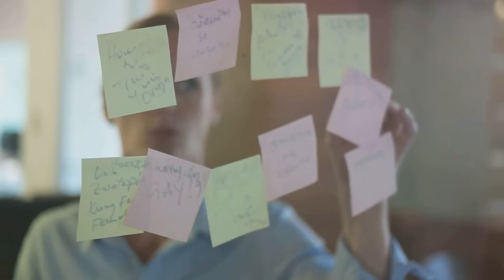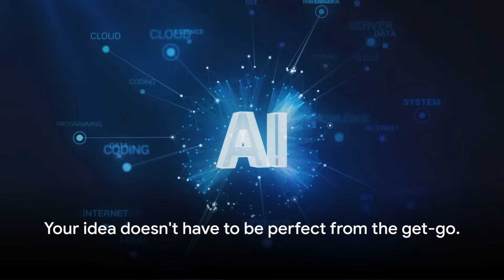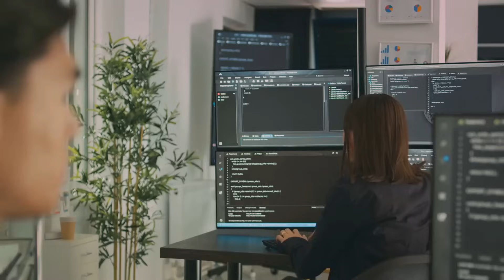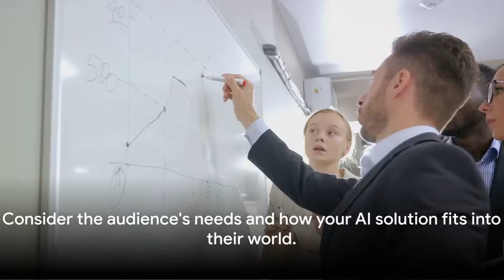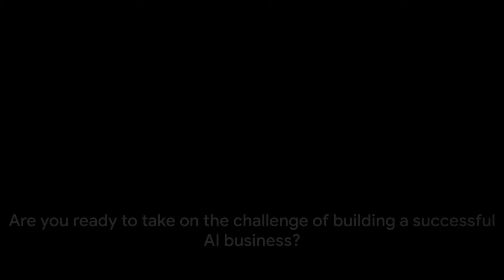AI Startup: Your Step-by-Step Guide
In this video, we will guide you step by step on how to start a business in the thriving field of artificial intelligence. From understanding the basics to implementing AI strategies, we've got you covered. Whether you're a beginner or looking to expand your knowledge, this comprehensive guide will help you kickstart your AI business journey. Let's dive in and turn your AI business idea into a reality